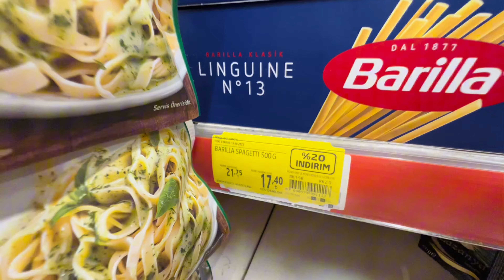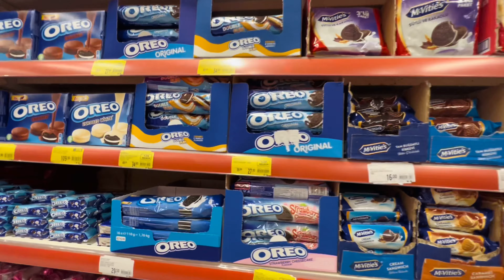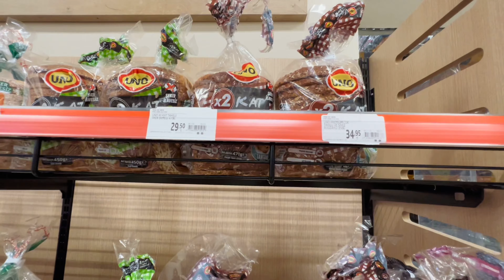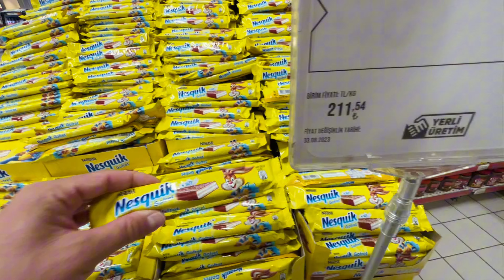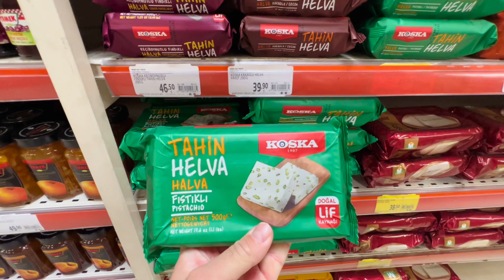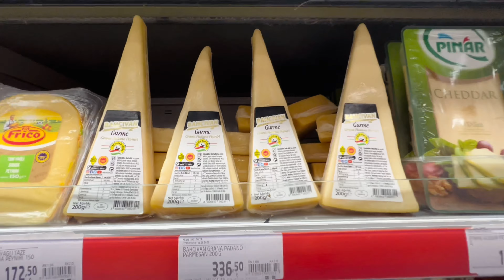Поднятие цен в Турции 2023. Обзор цен на продукты в Турции. Турция Аланья 2023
Прогулялись по самому популярному супермаркету в Турции - МИГРОС 5М и показали возросшие цены на продукты.